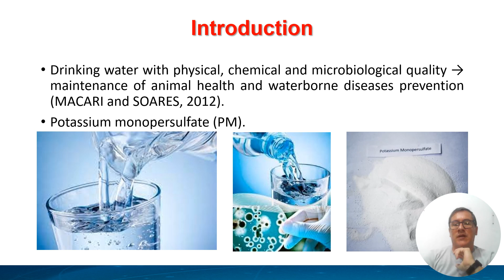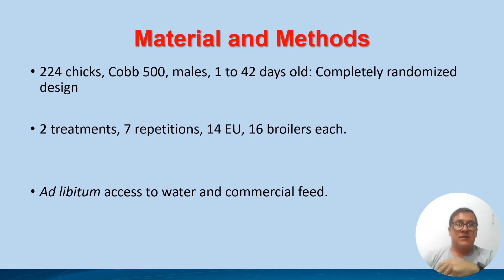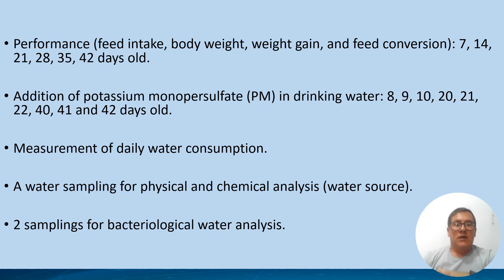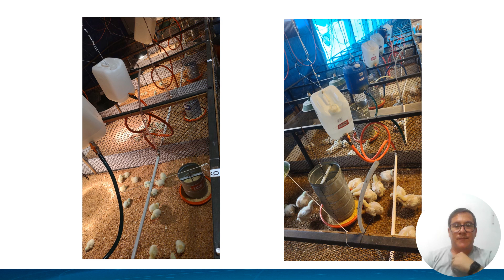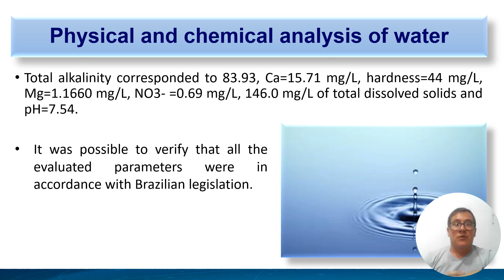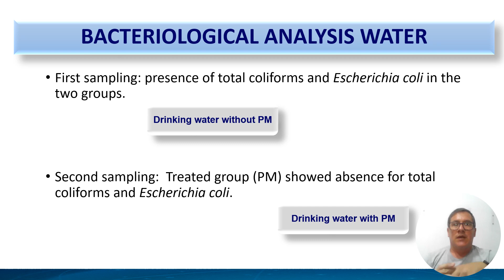PR-10 Menção Honrosa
Prêmio Lamas 2023
Conferência FACTA-BR 2023 - Brasil, o supermercado do mundo!
Área de Produção